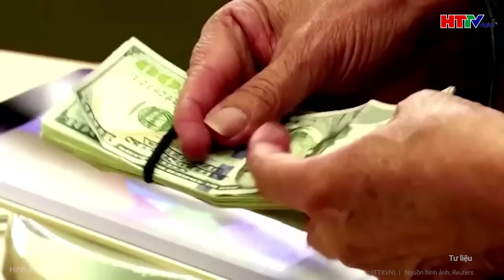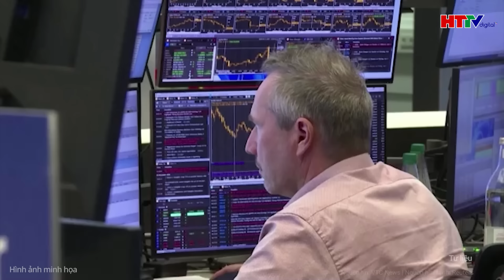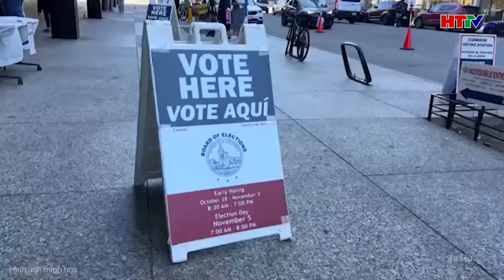Điểm nóng quốc tế: Ông Trump “tái xuất”, cục Dự trữ Liên bang Mỹ ngồi trên đống lửa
Tin tức mới nhất | Điểm nóng quốc tế : Ông Trump “tái xuất”, cục Dự trữ Liên bang Mỹ ngồi trên đống lửa
- Cục Dự trữ Liên bang Mỹ (Fed) lo lắng trước sự trở lại của ông Trump?
- Ông Joe Biden và nhiều nhân vật đảng Dân chủ lên tiếng hậu bầu cử Mỹ
- Trung Quốc bày tỏ mong muốn đặc biệt với Mỹ sau khi ông Trump đắc cử